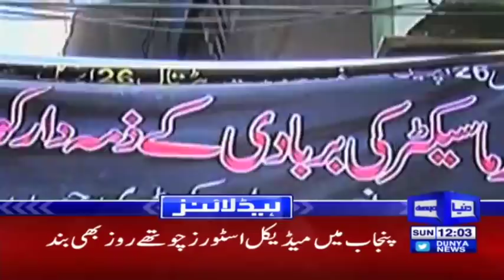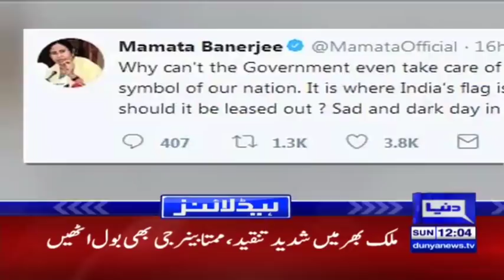Today Jalsa Will Break All Records In Pakistan - Headlines 12PM - 29 April 2018 | Dunya News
/subscription_center?add_user=dunyanews1